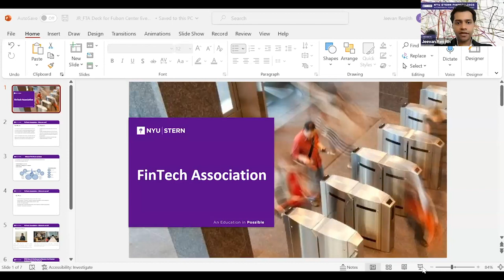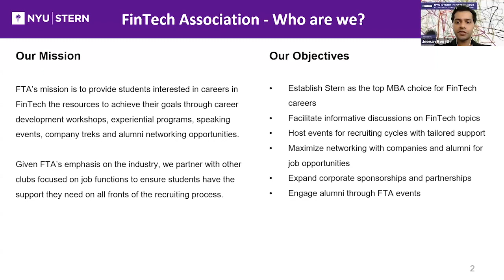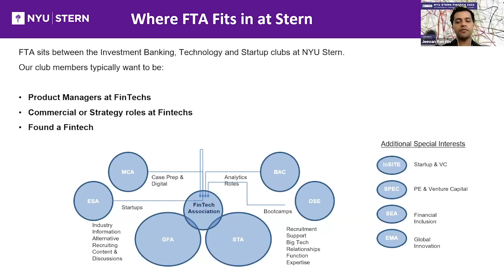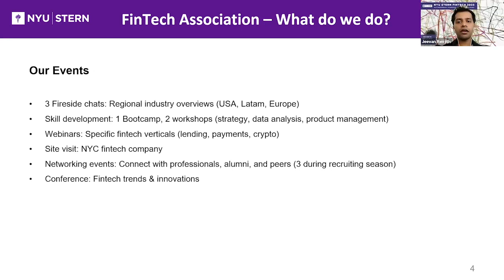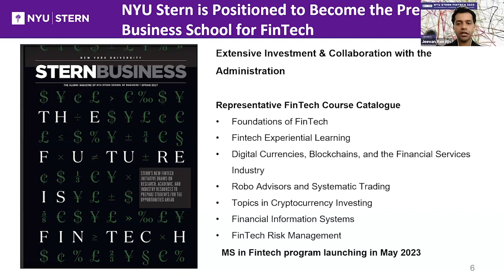2023 NYU Stern FinTech Conference: NYU Stern FinTech Association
1:15 PM - 1:25 PM
NYU Stern FinTech Association
Jeevan Renjith

This year's theme is artificial intelligence and fintech, including both the light and dark sides of automation.

FTA’s mission is to provide students interested in careers in FinTech the resource to achieve their goals through career development workshops, experiential programs, speaking events, company treks, and alumni networking opportunities.